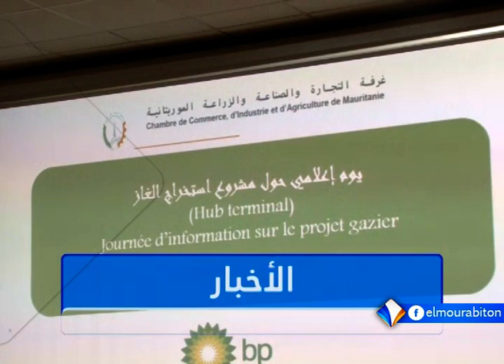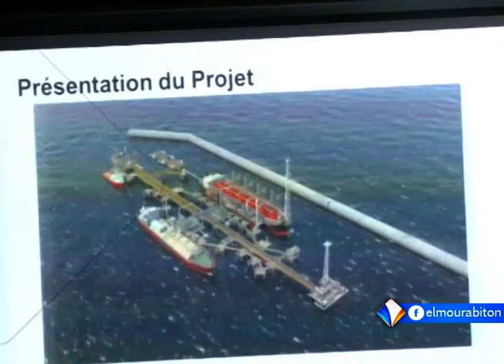استعراض بنواكشوط لفرص الاستثمار بحقل الغاز الموريتاني السنغالي تقرير أحمد ولد بابي.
نظمت غرفة التجارة والصناعة والزراعة الموريتانية، وشركة بي بي البريطانية ملتقى في العاصمة نواكشوط، حول فرص الاستثمار بحقل الغاز المشترك بين موريتانيا والسنغال.
وقد ركز الملتقى المنظم في العاصمة نواكشوط على إبراز الفرص الاستثمارية التي يتيحها غاز أحميم أمام الفاعلين الاقتصاديين، والمستثمرين الأجانب.